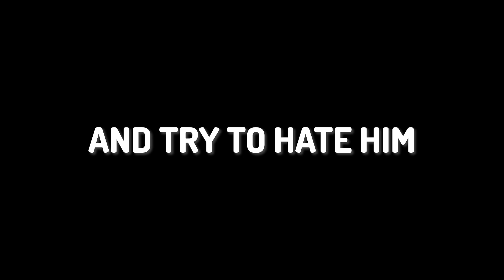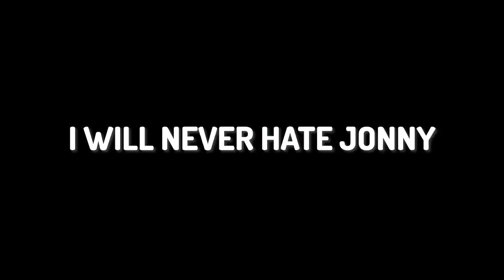I Hate Jonathan For This 😔| Wan Wei React to MOST CRINGE MOMENTS OF @JONATHANGAMINGYT | PUBG Mobile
I Hate Jonathan For This 😔| Wan Wei React to MOST CRINGE MOMENTS OF @JONATHANGAMINGYT | PUBG Mobile and BGMI God of India